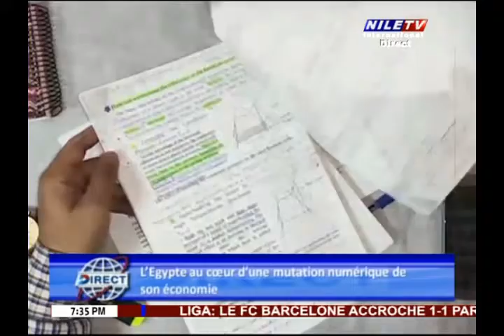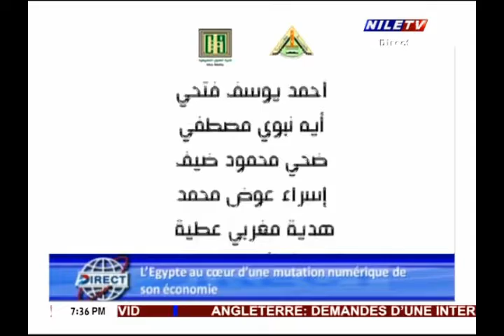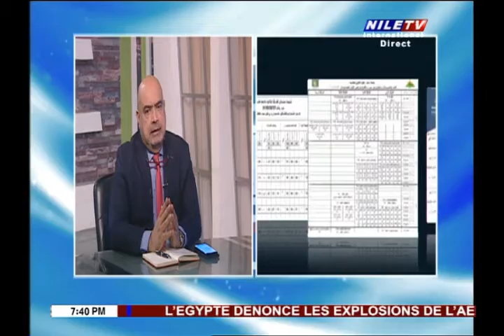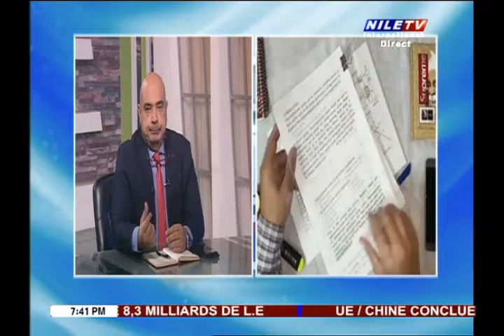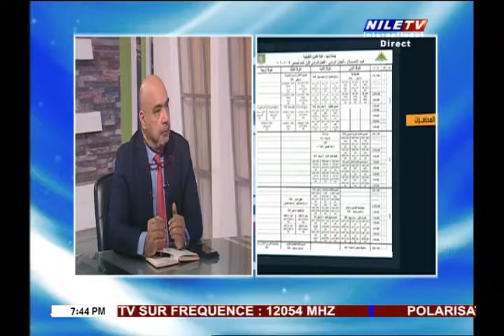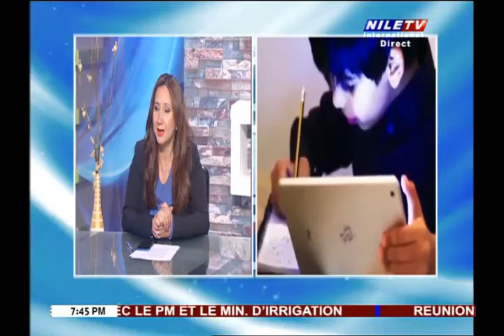Direct 30 12 2020 Dr Ahmed El Laithi Nasef